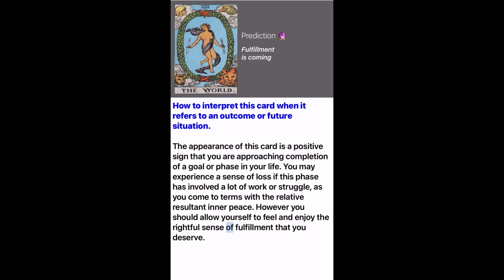“ARIES” Timeless Universe tarot reading DF/DM 🔥🔥🙏❤️😇❤️🙏🔥🔥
Hello everybody I hope you are all well,  this is how I do the card of each Sign, I shuffle and cut my deck of RIDER-WAITE TAROT CARDS, then I draw a card for each sign, each card is a prediction for the week ahead for each sign,  please like and subscribe, I get Siri to read out the prediction because I'm a bit nervous to do it, but will in the future I hope, thank you and God bless you all 💥😇🙏❤️❤️❤️🙏😇💥